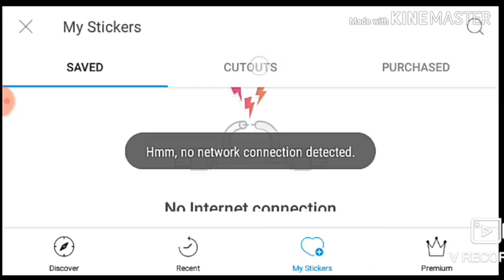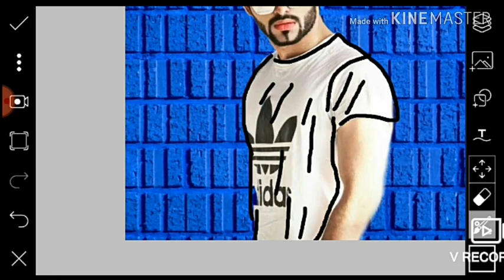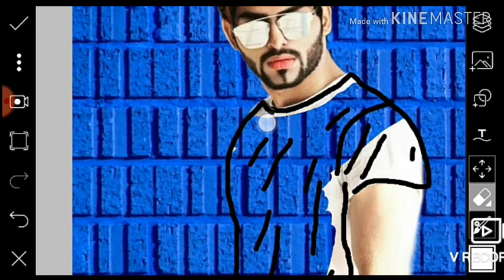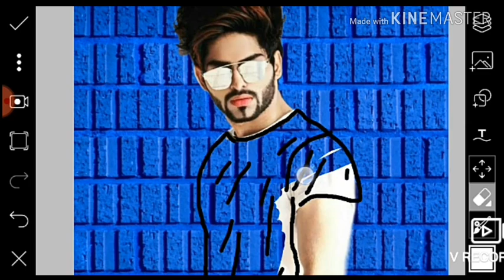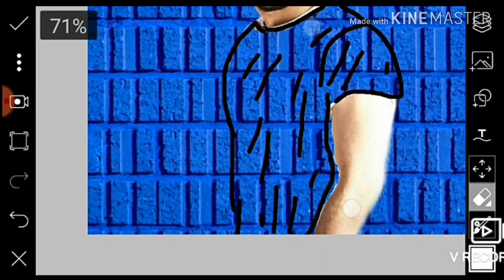Picsart Invisible Effect | Picsart Editing Tutorial | Picsart Editing Photo | AP Picture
About: my channel name (AP Picture) Photo edit, Editing with Picsart, Photo Edition..